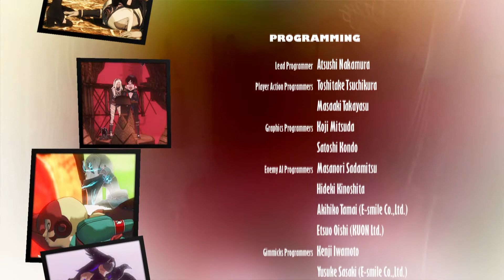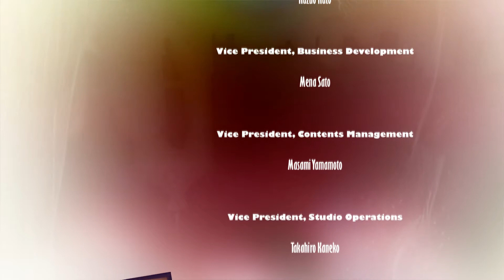Gravity Rush 2: The Ark of Time - Ravens Choice - Finale: Moving Forward